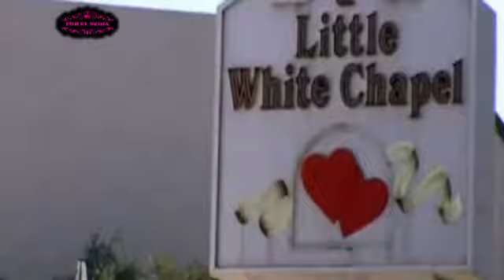Preview - Katie & Alex: For Better For Worse